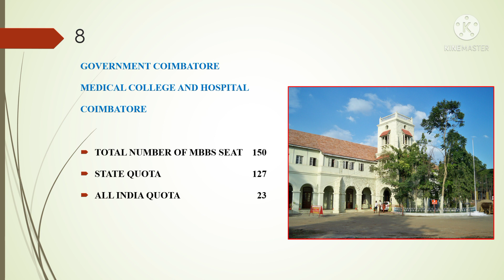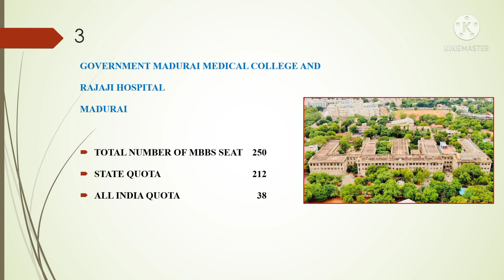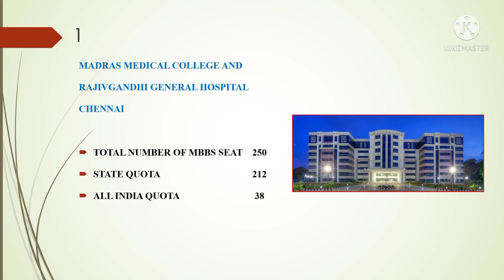TOP 10 GOVERNMENT MEDICAL COLLEGES IN TAMILNADU | MBBS SEATS IN MEDICAL COLLEGES | NEET 2021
RSK NEET ACADEMY - 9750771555 (Free Online Registration)

Experienced Faculty: Highly qualified and experienced educators.

Comprehensive Curriculum: NCERT line by line (Physics, Chemistry, Biology)

Strategic Exam Preparation: Provides effective strategies and techniques to crack the NEET exam.

NCERT line by line in Tamil

ListsofuniversitiesandcollegesinTamil Nadu
MedicalcollegesinTamil Nadu
GovernmentofTamil Nadu

Government Thoothukudi Medical College and Hospital

Kanyakumari Government Medical College and Hospital (Hospital/Collage

Government Theni Medical College and Hospital Theni

Government Vellore Medical College and Hospital Vellore

Government Dharmapuri Medical College and Hospital

Government Thiruvarur Medical College and Hospital Thiruvarur

Government Villupuram Medical College and Hospital

Government Sivagangai Medical College and Hospital

Government Tiruvannamalai Medical College and Hospital

Government Medical College (Omandurar Government Estate) and Tamil Nadu Government Multi Super Speciality Hospital

Government Medical College & ESI Hospital

Government Pudukkottai Medical College and Hospital

Government Karur Medical College and Hospital Karur

Christian Medical College - [CMC], Vellore
Madras Medical College - [MMC]
Sri Ramachandra Institute of Higher Education and Research, Chennai
Stanley Medical College, Chennai
IRT Perundurai Medical College - [IRTPMC], Erode
SRM Medical College Hospital and Research Centre, Chennai
Saveetha Institute of Medical &Technical Sciences - [SIMATS], Chennai
Sree Balaji Medical College And Hospital - [SBMCH], Chennai
Govt. Mohan Kumaramangalam Medical College - [GMKMC], Salem
Govt. Chengalpattu Medical College, Kancheepuram
PSG Institute Of Medical Sciences And Research - [PSGIMSR], Coimbatore
Madurai Medical College – [MMC], Madurai
Coimbatore Medical College - [CMC], Coimbatore
Kilpauk Medical College, Chennai
Kanyakumari Government Medical College

Annamalai University
K.A.P. Viswanatham Medical
Government Vellore Medical
Thanjavur Medical
Tirunelveli Medical
Government Medical College Omandurar Government Estate
Rajah Muthiah Medical College

Related Questions...
1. What is the best private medical colleges in Tamil Nadu?
2. Government Medical Colleges in Tamil Nadu
3. Top 10 Private Medical Colleges In Tamil Nadu
4. What are the best medical colleges in Tamil Nadu?
5. What are the best Medical colleges in India?
6. What is best college in Tamilnadu?
7. What is the procedure to get into a private medical college in TamilNadu?
8. What are the best medical colleges in South India?